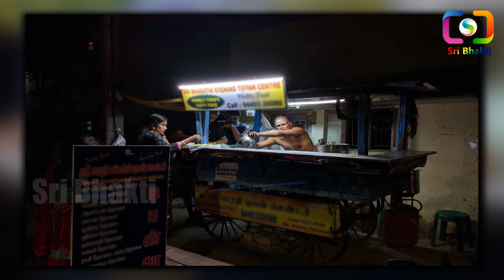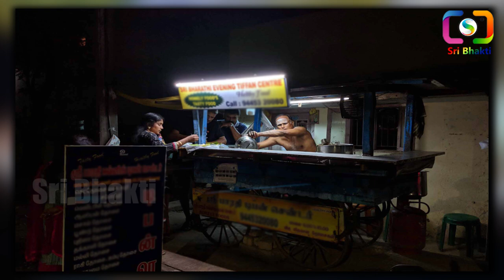బ్రాహ్మణుడేగా ఏం చేస్తాడని అనుకున్నారు..కిట్టు మామ దెబ్బకు పరిగెత్తిన పాండియన్ గ్యాంగ్...| TSM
WATCH:బ్రాహ్మణుడేగా ఏం చేస్తాడని అనుకున్నారు..కిట్టు మామ దెబ్బకు పరిగెత్తిన పాండియన్  గ్యాంగ్...| TSM